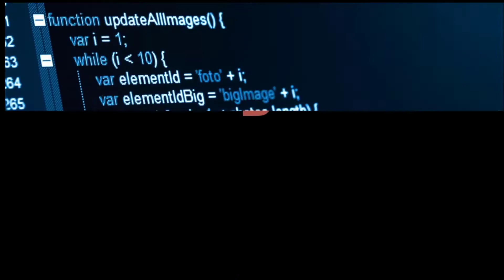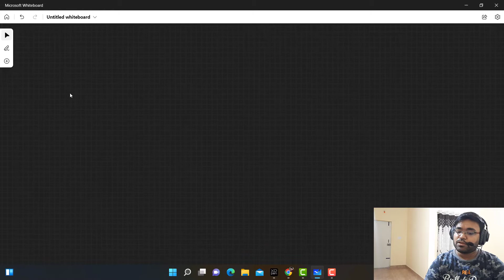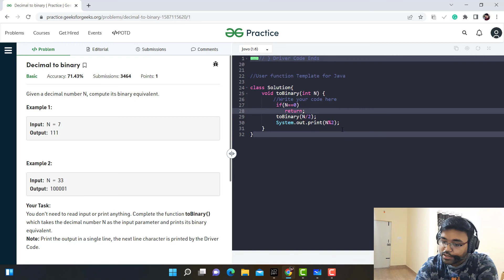Lecture 5 Convert decimal to binary | recursion series | coding | recursion when to return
Here we do our first question, which is to convert a binary number to decimal using recursion.